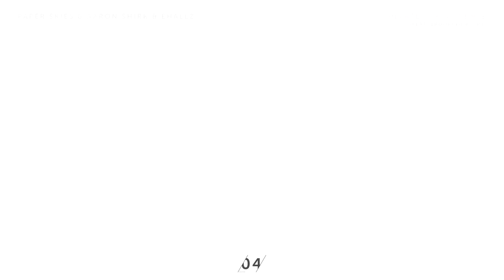Paper Skies & Aaron Shirk & Ehallz - Please Say Goodbye (Ft. Brooklyn Barry) [04 Collective Release]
Label managers Paper Skies & Ehallz bring aboard Aaron Shirk & Brooklyn Barry for their new anticipated single, "Please Say Goodbye" in celebration of 04 Collectives one year anniversary!